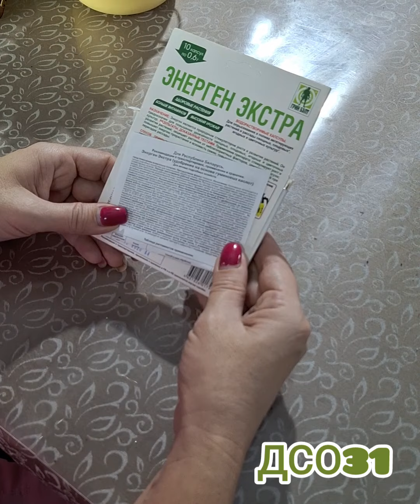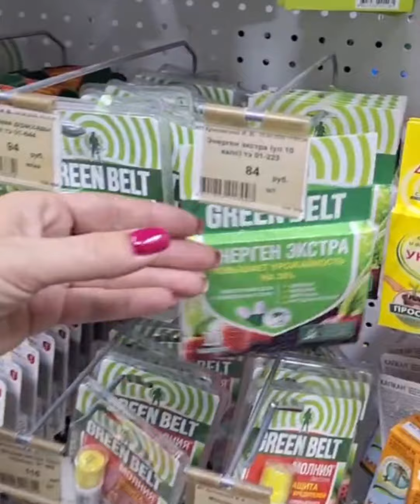Три вопроса... компотик, эустома, энерген.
❓️❓️❓️Три вопроса
✅️Как долго хранится КОМПОТИК
✅️Как часто КОМПОТИКом можно опрыскивать
✅️Можно ли использовать для приготовления КОМПОТИКА, вместо Энергена в капсулах  - жидкий Энерген.